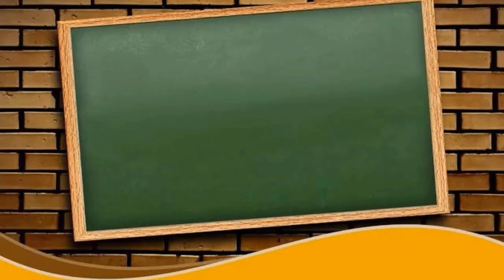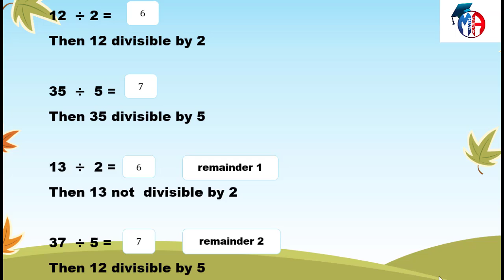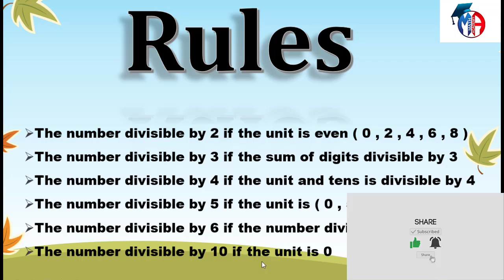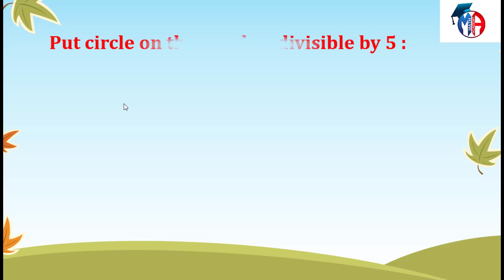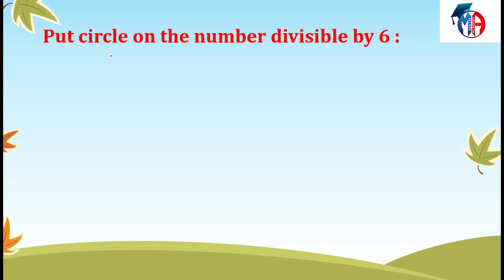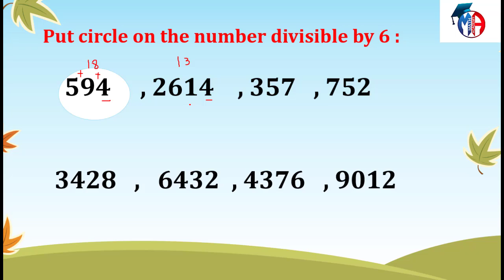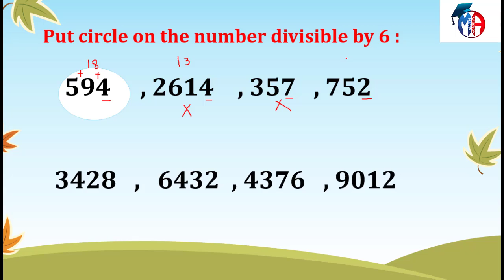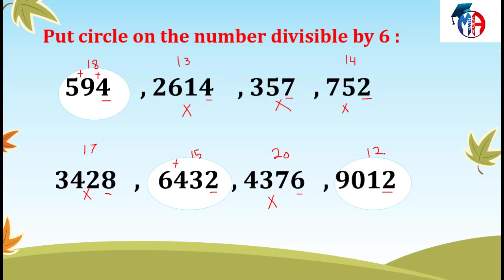Primary 4 - first term - lesson 3 - Divisibility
Primary 4
First term
Unit 3
lesson 3
Divisibility - divisibility by 2 & 3 & 4& 5 & 6 & 10
عادى فى قنوات كتيرة ايه الفرق :
١- الشرح بطريقة مختلفة وجذابة للطلبة باستخدام ما يحبه الطلبة
٢- المرحلة الابتدائية والإعدادية بشكل مجاني
٣- كمان مذكرات الشرح و المراجعة النهائية اللى هتكون متاحة بشكل PDF تقدر تطبعها من اي مكان وكل دة بشكل مجاني
٤- وفى مفاجآت تانية كتير